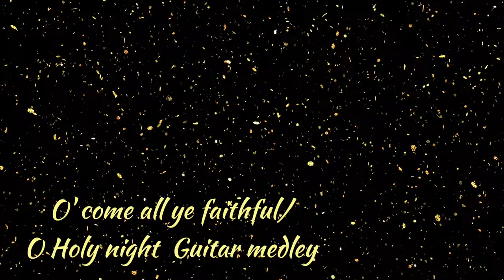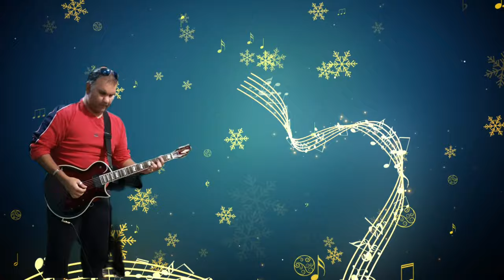O' Come all ye faithful/ O Holy night medley - Trans Siberian Orchestra Guitar cover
Tis the season to be merry... The Trans Siberian Orchestra O' Come all ye faithful/ O Holy night guitar medley, what beautiful rendition  of two classic Christmas songs combined into one.

Hope you all enjoy my 2023 version.

Also note that the video montage is kind courtesy from the folks at Vecteezy who have provided me the license to use their images and videos to help re-create the musical and magical era of our time.

All licenses can be provided if needed and guarantee from the company for the right to use any of their material in my production of guitar covers.